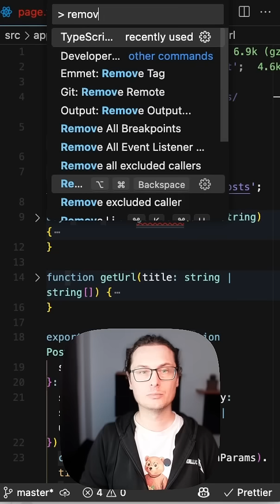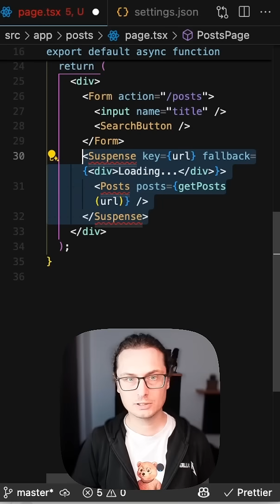Оптимизируем импорты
Смотрим как автоматизировать удаление и добавление импортов в JavaScript и TypeScript приложениях.

Настройки из видео:
"editor.codeActionsOnSave": {
    "source.organizeImports": "explicit",
    "source.addMissingImports.ts": "always"